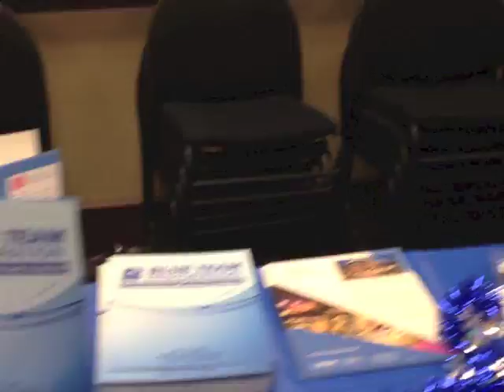Gwinnettenetworking Holiday Special 2014